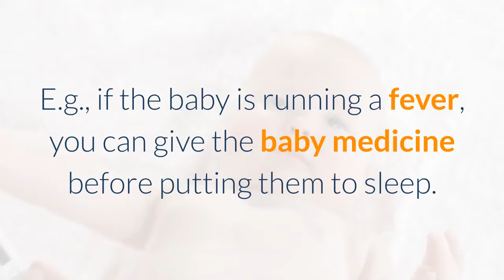The Biggest Problem with getting your baby to sleep through the night, And How You Can Fix It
As a parent, you give a lot of importance to your baby’s sleep. You try all that you can to get baby to sleep through the night.
But there are times when your baby’s nighttime sleep is disturbed. Here are a few factors that can affect your baby’s nighttime sleep and how you can fix it.

• Hunger: Hunger is the main reason why most of the babies wake up during the night.

If the baby is less than six months of age, then you can feed the baby every two hours without waking him up. In the case of slightly older babies, you can give them formula milk before going to bed. This keeps their stomach full for some time which lets them sleep peacefully.

• Wetness: If the baby gets wet during sleep, and if the baby is not in a deep slumber, then the moisture can wake up the baby.
The only solution is to use a disposable diaper that soaks up the moisture. Even if you prefer a cloth diaper, you can still use a disposable one at night so that you get the baby to sleep through the night.

• Sickness: If the baby is sick, then they may not be able to sleep through the night.

You can give medicine to the baby before going to bed so that they sleep peacefully. E.g., if the baby is running a fever, you can give the baby medicine before putting them to sleep. This way the baby can catch up on some quality sleep through the night.

Each baby is unique, and the factors that affect the baby’s sleep at night can be different. As parents, you should figure out what factors are affecting your baby’s sleep and act accordingly.